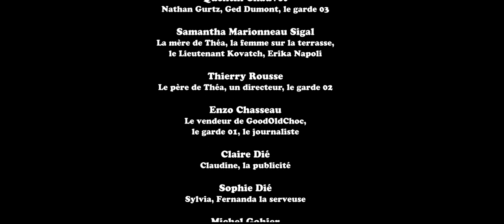Bande annonce 01 - Vers l'inhumain (et au-delà)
un film de Franck Jouneau
Scénario et dialogues de Franck Jouneau
adapté du roman “Seule la faim permet de s’améliorer”
de Franck Jouneau (2008)

relecture et correction du scénario par Carl Vambert
musique composée par Lionel Bourguignon
designer son  Jean Baptiste Moisan
images de synthèse Franck Jouneau
Designers 3D : Benjamin Walsh, Clément Esnault, Valentin Garel, Romain Bouisset
voix des personnages
Yorick Achat : Jone
Margaux Tzakos : Théa
Philippe Le Louarn : Everett Mann
Amélie Haguet : l’IA
 Rudy Maarek : Léon Thobie
Didier Royant : Gil Kedroska
Pier Mayer Dantec : Déodor, le mari énervé, le capt Rembrandt
Quentin Chauvet : Nathan Gurtz, Ged Dumont, le garde 03
Samantha Marionneau Sigal : La mère de Théa, la femme sur la terrasse, le Lieutenant Kovatch, Erika Napoli
Thierry Rousse : Le père de Théa, un directeur, le garde 02
Enzo Chasseau : Le vendeur de GoodOldChoc, le garde 01, le journaliste
Claire Dié : Claudine, la publicité
Sophie Dié : Sylvia, Fernanda la serveuse
Michel Gohier : Mr Marcil, le sergent de faction
Valérie Simon : l’hôtesse d’accueil
Franck Jouneau : Arnold, Dédé l’androïde, le garde 01
montage : Franck Jouneau
mixage master : Jean Pierre Jagot
making off : Orlanda Ribeiro